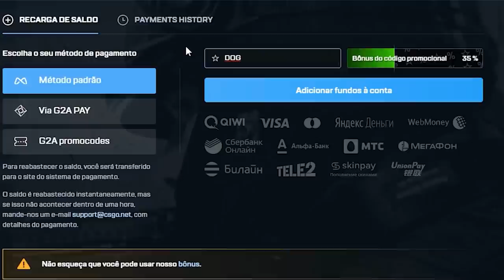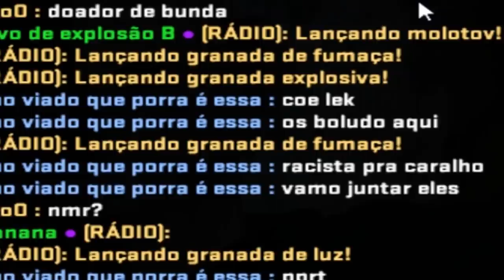voltando ao CS:GO FREE em 2020...